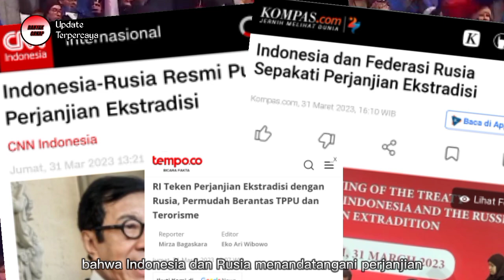PERJANJIAN EKSTRADISI INDONESIA DAN RUSIA, DAN PERKUAT HUBUNGAN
Berita terbaru Indonesia dan Rusia yang melakukan perjanjian ekstradisi.